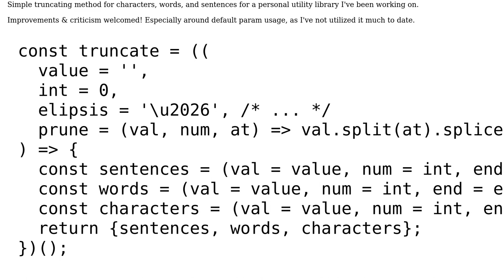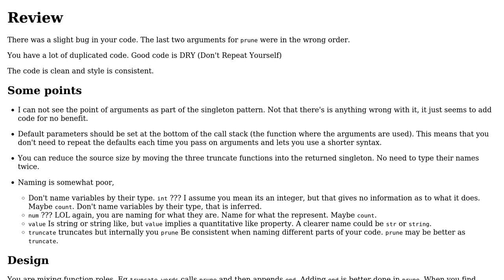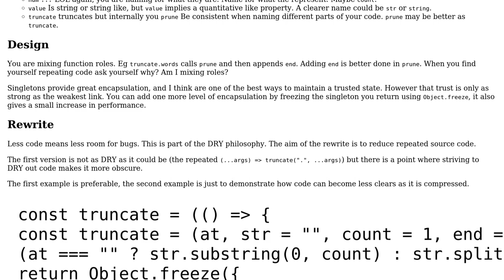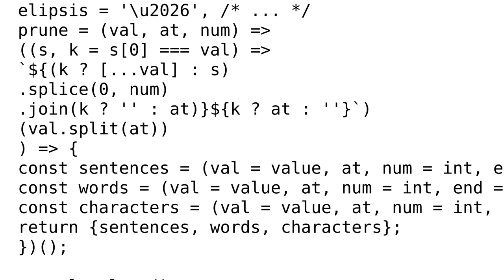Code Review: Simple ES6 Truncate method for character, word, and sentence limits (2 Solutions!!)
Code Review: Simple ES6 Truncate method for character, word, and sentence limits

With thanks & praise to God, and with thanks to the many people who have made this project possible! | Content (except music & images) licensed under CC BY-SA | Music | Images & others | With thanks to user guest271314 user darcher user Blindman67 user 200_success and the Stack Exchange Network Trademarks are property of their respective owners. You are responsible for your own actions.